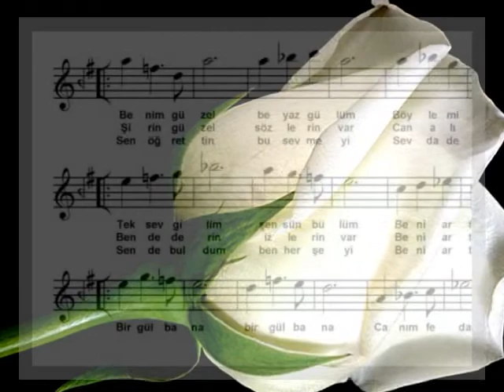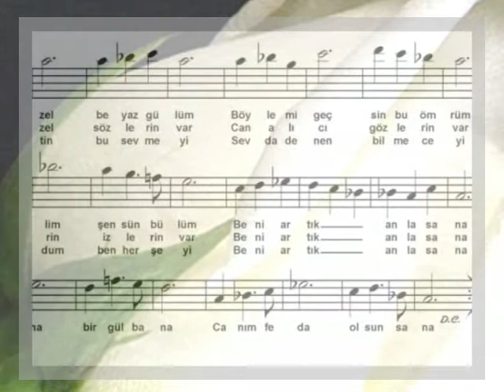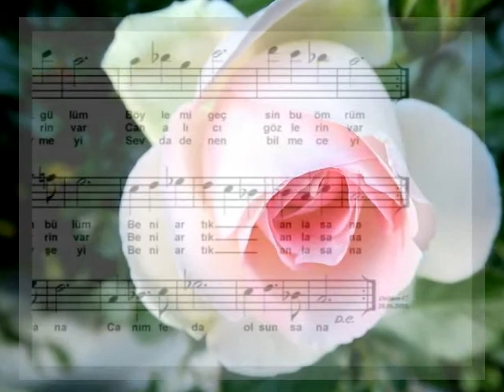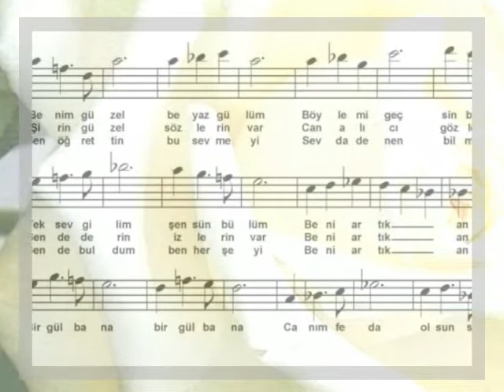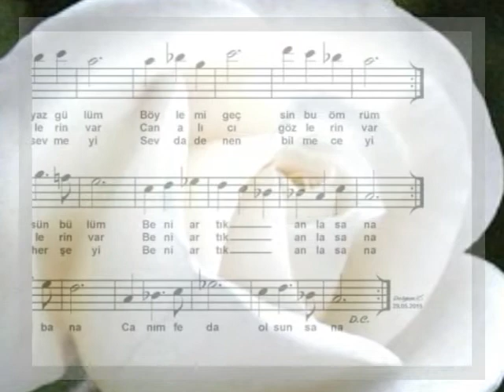MEHMET DURA-"BENİM GÜZEL BEYAZ GÜLÜM"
"BENİM GÜZEL BEYAZ GÜLÜM"
Güfte-Beste: TEOMAN ALPAY
Makam: Muhayyerkürdi
Alt Yapı: NİHAT DEMİRCİ
Seslendiren: MEHMET DURA